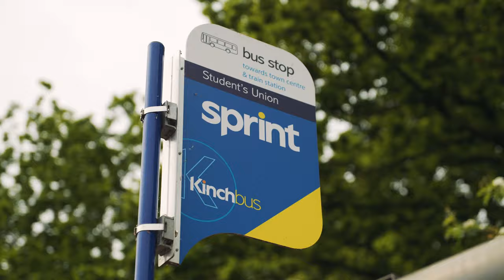Study at a Top 10 University - Tom and Erin share their experiences of Loughborough University.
Tom and Erin share their experiences of Loughborough University.
We have an amazing reputation as one of the top 10 universities in the UK, but that's not the only reason you should study here. We offer an award-winning student experience and have a              beautiful campus.
Our campus is home to excellent learning and sporting facilities and full of green open spaces.
Our community spirit sets us apart and we offer a safe space for everyone to enjoy.